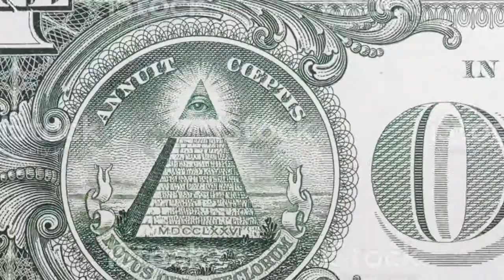WAT R U DOING STEP POKMON?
Hello everyone! Today I am playing the New Pokemon Snap game!!! I LOVE LOVE LOVEEEE this game so much. It is SUCH a throwback from the N64. I really hope you all like my little highlight video of my playthrough. There are a lot of butt references and booty photos. Should I upload more?

Elgato Wave 3 Mic
Video Editing done by Jojo Rama